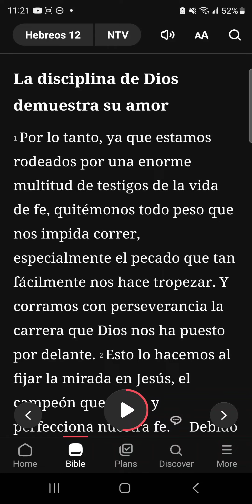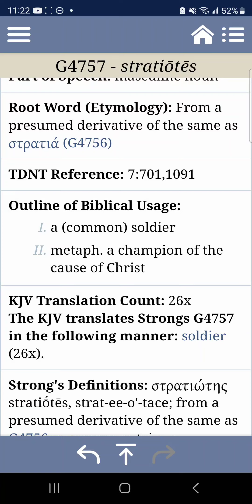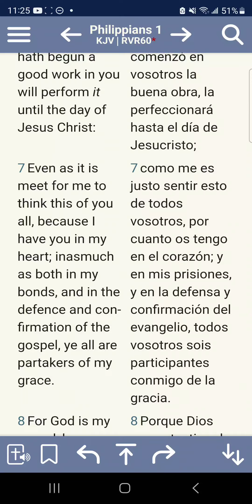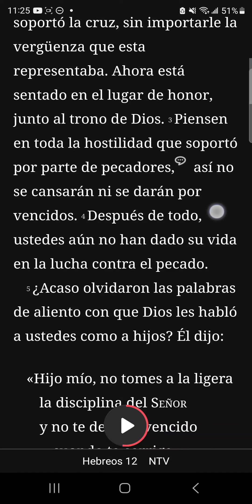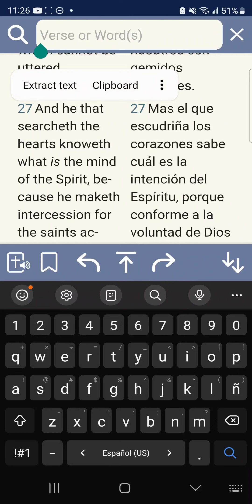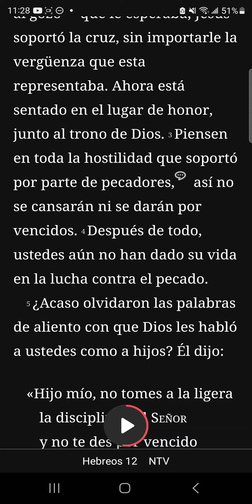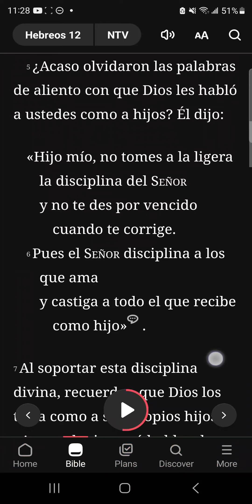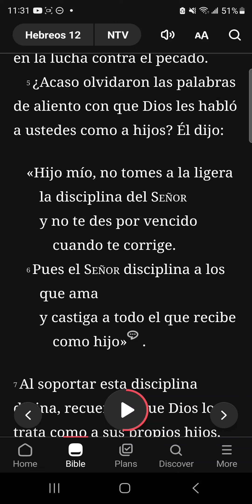Mira a Yahawashi por un ejemplo